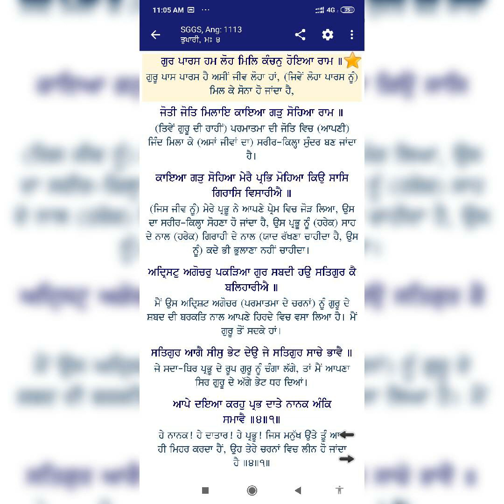Gur Paras Ham Loh Mil Kanchan Hoa Ram_Bhai Harnam Singh Ji Hozoori Ragi Sri Darbar Sahib Amaritsar